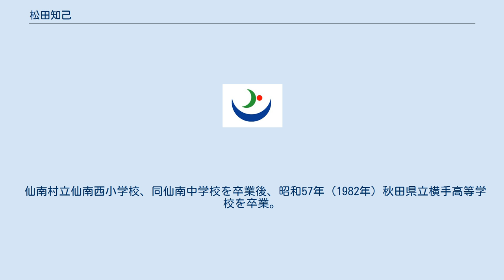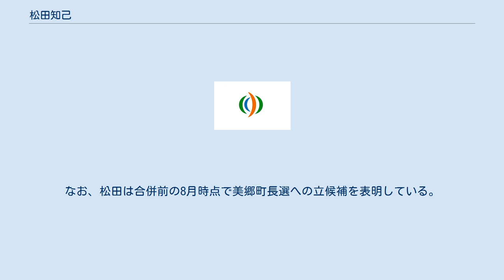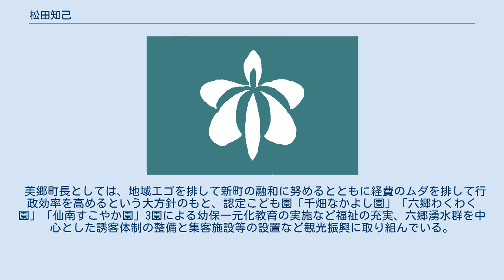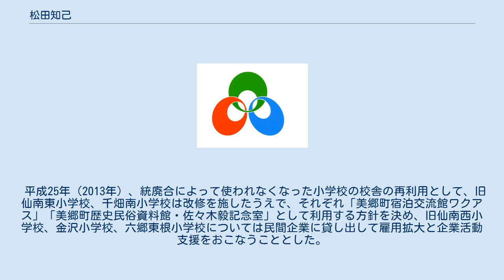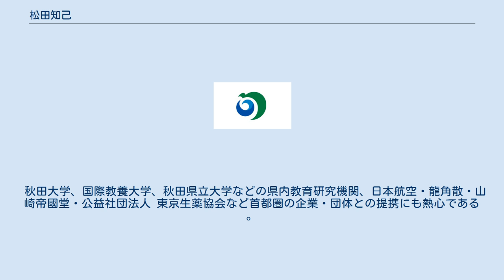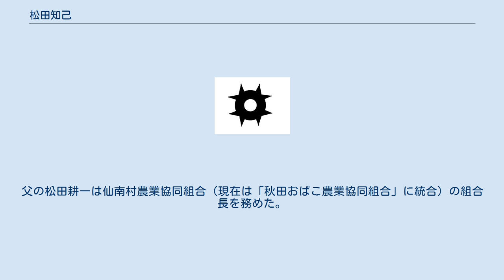松田知己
松田 知己（まつた ともみ、昭和38年（1963年）9月1日 - ）は、日本の政治家。
秋田県仙北郡美郷町長（3期）。
 秋田県仙北郡仙南村金沢西根二ツ柳出身。
松田家の末っ子（三男）として生まれたが、長兄が県外に出たため「家を継ぐのはお前だ」と言われて育ったという。
 仙南村立仙南西小学校、同仙南中学校を卒業後、昭和57年（1982年）秋田県立横手高等学校を卒業。
東北大学農学部に入学して昭和61年（1986年3月に同大学同学部を卒業した。この年の4月、秋田県職員に採用された。以後、県の農政にたずさわり、平成7年（1995年）4月からは秋田県農業試験場（秋田市四ツ小屋）主任を務めた。
同年8月、激しい選挙戦の末仙南村長となった斎藤克己より助役就任の要請を受け、9月秋田県庁を退職、妻子を連れて仙南村の実家に戻った。
10月1日、33歳で仙南村助役に就任、県内69市町村（当時）中、最も若い助役として話題となった。
当時、パソコンを扱える自治体三役は必ずしも多くなかったという。
 斎藤村長が1期で退任したのち、平成12年（2000年）8月の村長選に立候補して無投票当選し、37歳で仙南村長に就任した。
村長時代の業績としては、国道13号線沿いの金沢地区に「道の駅雁の里せんなん」（現在の道の駅美郷）を登録・開駅、野外でのジャズコンサート「ジャズフェスティバル in 仙南」の実現などが挙げられる。
 平成16年（2004年）、2期目となった直後の11月1日、仙南村・六郷町・千畑町が対等合併して新町「美郷町」が成立、これにともない仙南村長を失職した。
この合併は、「平成の大合併」における秋田県内最初の大型合併であった。
なお、松田は合併前の8月時点で美郷町長選への立候補を表明している。
11月28日、初代美郷町長を決める町長選がおこなわれた。
前千畑町長藤嶋長右エ門との一騎討ちとなったが、開票の結果松田が1万0,152票、藤島が6,655票をそれぞれ獲得し、松田が当選して初代美郷町長となった。
 美郷町長としては、地域エゴを排して新町の融和に努めるとともに経費のムダを排して行政効率を高めるという大方針のもと、認定こども園「千畑なかよし園」「六郷わくわく園」「仙南すこやか園」3園による幼保一元化教育の実施など福祉の充実、六郷湧水群を中心とした誘客体制の整備と集客施設等の設置など観光振興に取り組んでいる。
仙南村長時代からの「ジャズフェスティバル in 美郷」や美郷町長就任後の「美郷フェスタ」の開催など各種イベントの実施にも尽力し、 中華民国（台湾）花蓮県瑞穂郷との友好交流も進めた。
また、行財政改革を進め、当初の分庁方式を見直して役場機能を旧千畑町役場に集中させ、小・中学校の統合を進める一方、公民館・図書館・体育館などは地域のバランスも考慮しながら集約化と再編を図っている。
 平成22年（2010年）、北都銀行取締役会長町田睿（千畑地区出身、秋田市）、元東京大学総長佐々木毅（千畑地区出身、東京都）、絵本作家・イラストレーターの永田萠（兵庫県出身、京都府）の3氏を「美郷大使」に委嘱し、8月25日に町役場で就任式を行った。
平成24年（2012年）12月からは、「国道13号横手・大曲間4車線化整備促進期成同盟会」の会長も務めている。
 平成25年（2013年）、統廃合によって使われなくなった小学校の校舎の再利用として、旧仙南東小学校、千畑南小学校は改修を施したうえで、それぞれ「美郷町宿泊交流館ワクアス」「美郷町歴史民俗資料館・佐々木毅記念室」として利用する方針を決め、旧仙南西小学校、金沢小学校、六郷東根小学校については民間企業に貸し出して雇用拡大と企業活動支援をおこなうこととした。
それぞれ当該企業と契約をむすんで（株）大同衣料のストックヤード、三共光学工業秋田事務所、（株）ENEXの農産物生産試験場として利用されることとなった。
 秋田大学、国際教養大学、秋田県立大学などの県内教育研究機関、日本航空・龍角散・山崎帝國堂・公益社団法人 東京生薬協会など首都圏の企業・団体との提携にも熱心である 。
自治体間交流は、旧町村から引き継いだ東京都大田区・栃木県那珂川町に加え、ラベンダーを通して北海道中富良野町との連携協力協定、大田区を介して長野県東御市とも3自治体からなる防災協定を結ぶなど、交流のネットワークを拡大した。
 趣味は海釣りとクラシックギタ...